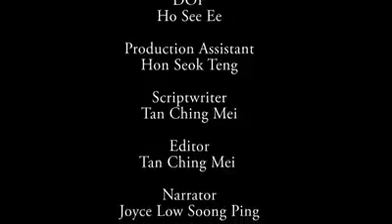HOKKIEN Dialect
Video. The Hokkien dialect must not diminished. Use it.